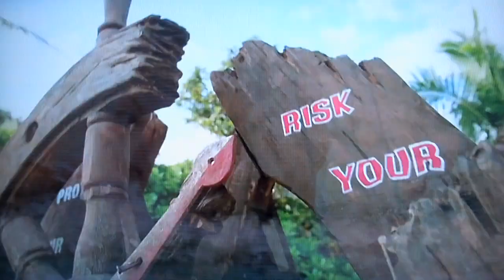The Price is Right - Showcase Results - 10/6/2021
Showcase Results are Revealed. Who Will Be The Winner?